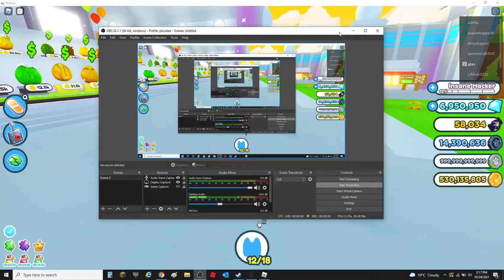i made a RAINBOW ghoul; horse..